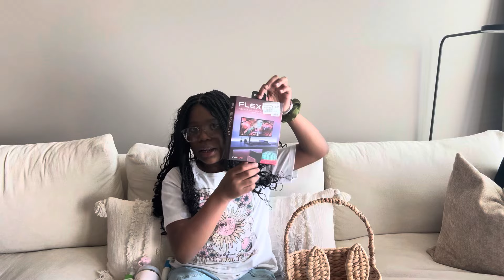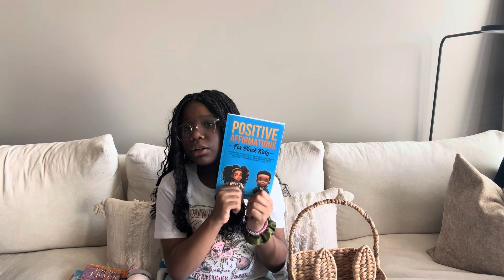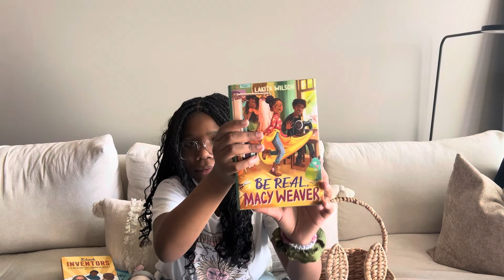VLOG|BIRTHDAY DINNER+BIRTHDAY HAUL+HER FIRST YOUTUBE VIDEO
Grace and Peace, I’m changing the channel up and pray y’all enjoy these episodes of my new life diary.

Thanks for coming back and thank you for all of your support.

📣New upload times will be every Sunday & Thursday at 7PM EST📣

The Hartzol’s housewarming:

xoxo
Dr. Ni’Schelle💕